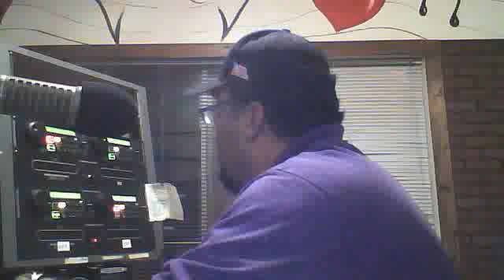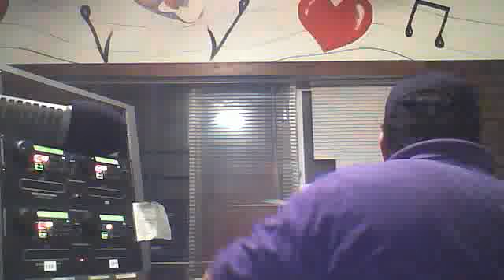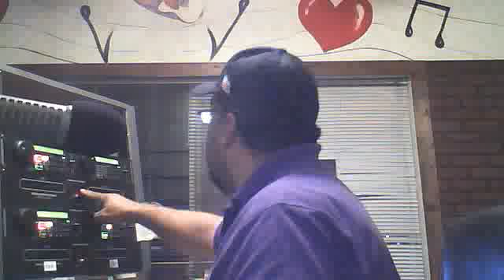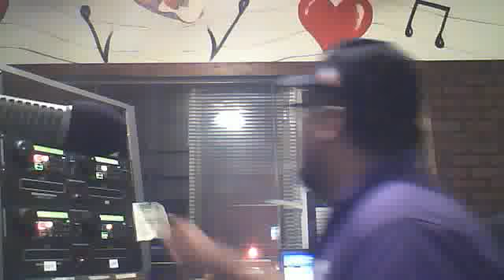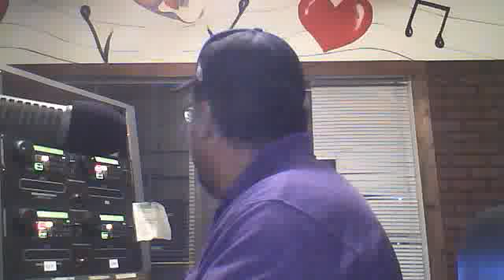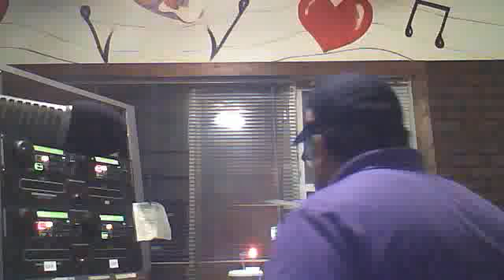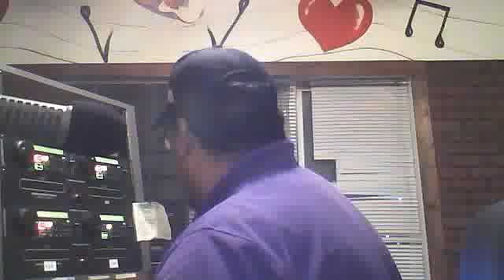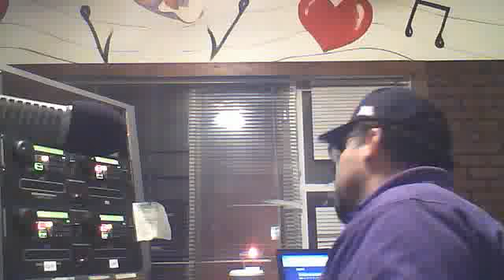The Latin Jazz show Live